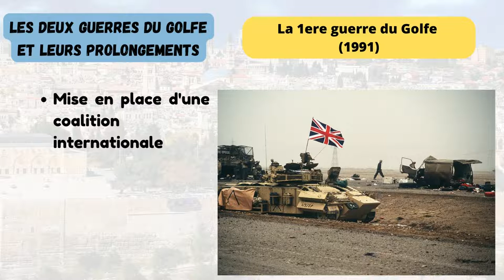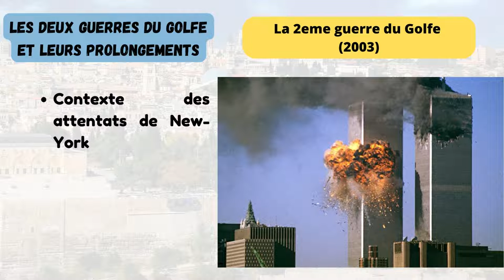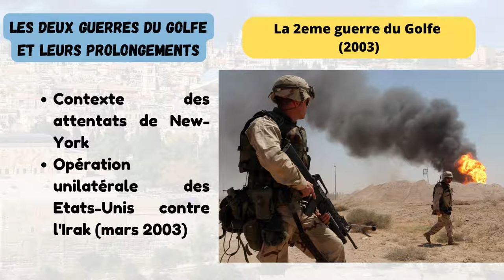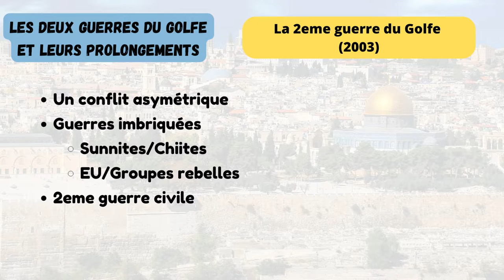[HGGSP Terminale} Les deux guerres du Golfe 1991 et 2003 et leurs prolongements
La guerre du Golfe est un conflit qui s'est déroulé au Koweït et en Irak de janvier à février 1991 et a opposé les armées de Saddam Hussein à une coalition internationale conduite par les États-Unis, sous l'égide de l'Organisation des Nations unies (ONU).
En janvier 2002, quelques mois après les attentats qui ont frappé les États-Unis le 11 septembre 2001, Georges W. Bush déclare, dans son discours sur l’état de l’Union, que l’Irak, l’Iran et la Corée du Nord constituent un « axe du mal ». L’opération « Liberté de l’Irak » se traduit par des bombardements intensifs de Bagdad et par la progression à terre des forces américano-britanniques qui prennent Bagdad les 8-9 avril et procèdent au déboulonnage symbolique des statues de Saddam Hussein